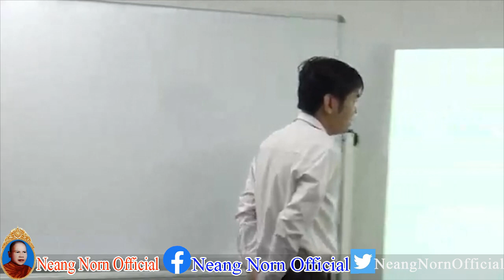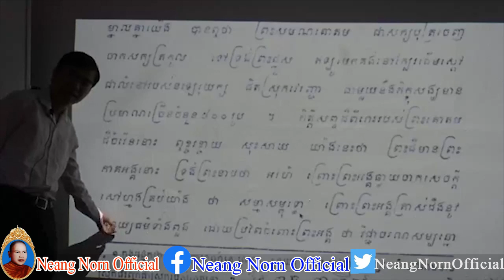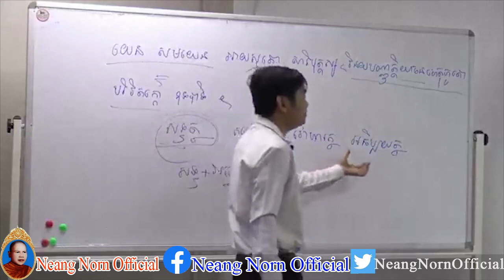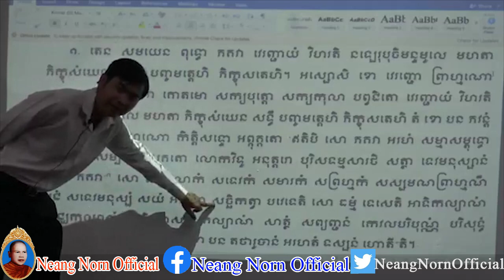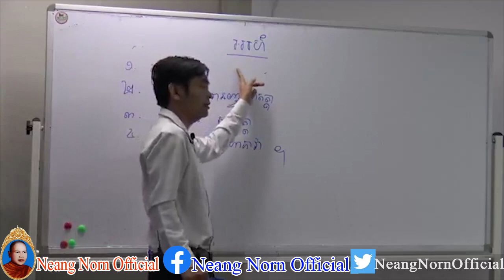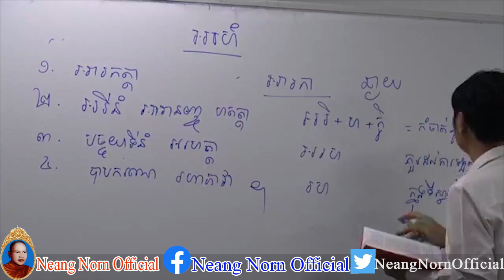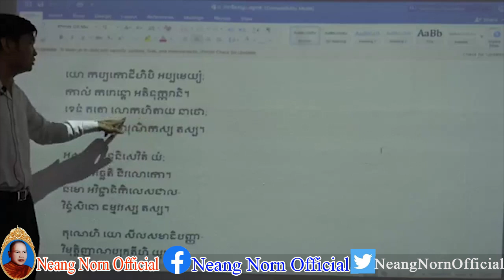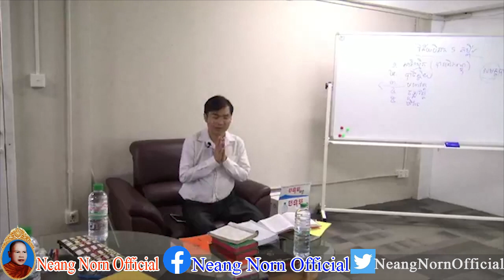សិក្សាព្រះត្រៃបិដក,Buddhist education,Buddhist philosophy of education,Buddhism pt education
Neang Norn Official,
san pheareth new,
san pheareth,
San Sochea,
Ven San Sochea,